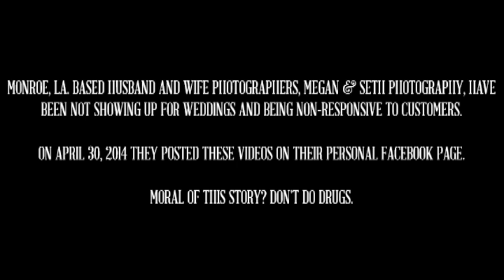Megan & Seth Photography are crooks